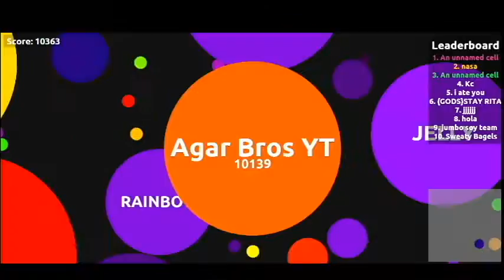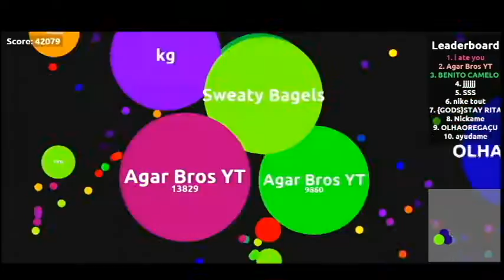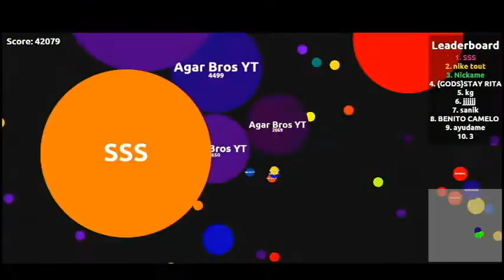AGARABI.COM GAMEPLAY! | FUNNY 42K SCORE :D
HEY GUYS HERE I BRING A NEW GAMEPLAY FROM AGARABI PAGE! ALSO SHARE THE VIDEO WITH YOUR FRIENDS!

QUE PASA GENTE, AQUI OS DEJO OTRO GAMEPLAY DE AGARABI CON CONVERSACIONES CELULARES :D XDDDD.

:DDDDDDDDDDDDDDDDDDDDDDDDDDDDDDDDDDDD